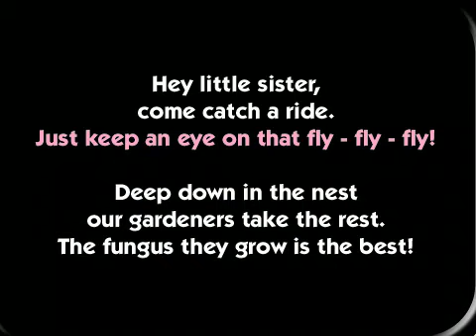JumpStart Animal Adventures Karaoke (2002) - Hey Little Sister [Karaoke]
Let's hear it girls!

If the weather's right
we'll spend all day and night
cuttin every leaf in sight.

Walking in a line,
feeling mighty fine!
Take the trail to the forest floor.

[Chorus]
Hey little sister,
come catch a ride
Just keep an eye on that fly - fly - fly!

Deep down in the nest
our gardeners take the rest.
The fungus they grow is the best!

Come and meet the queen.
Hooo! Check out this scene!
She lays a thousand eggs a day!

[Chorus] x2

Yeah!